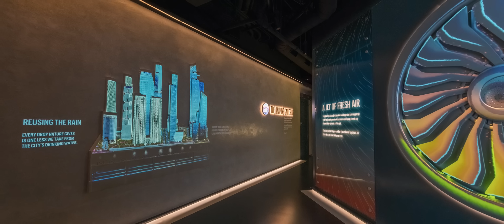HUDSON YARDS - “JOURNEY TO EDGE”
The 1,131-foot-high cantilevered open-air observation deck at 30 Hudson Yards called “The Edge” is the highest outdoor sky deck in the western hemisphere. This mixed-use building is part of the Hudson Yards Redevelopment project and features a 7,500-square-foot view of Manhattan’s skyline, surrounded by a 9-foot-tall frameless glass wall and a windowed floor. Jutting out 80 feet from the side of the building on the 100th floor, it gives you the feeling of floating in the sky. With 360-degree views, New York has never been experienced like this before. At the entrance to the elevator access, is a two-floor museum-style client experience centre, with detailed three-dimensional exhibits describing how this transformation of building over top of the old rail yards took place. Eventscape was contracted to engineer, fabricate and install these features with accompanying graphic panels as well as a perforated backlit metal ceiling of the map of Manhattan in the 4th floor ticketing area. Multiple materials used in these features include: metal, glass, acrylic, polycarbonate, wood, lighting and ceramic printing. All features were staged in the Eventscape facility prior to assembly on site.

PROJECT: HUDSON YARDS “JOURNEY TO EDGE”
DESIGN: LAB AT ROCKWELL GROUP
ARCHITECT: KOHN PEDERSON FOX
GENERAL CONTRACTOR: GILBANE DEVELOPMENT COMPANY
DEVELOPER: THE RELATED COMPANY
PHOTOGRAPHY: AARON FEDOR, COURTESY OF RELATED COMPANY
BUILT BY EVENTSCAPE, MARCH 2020